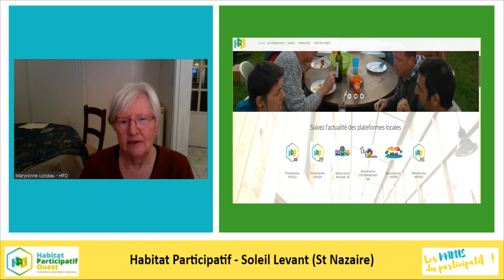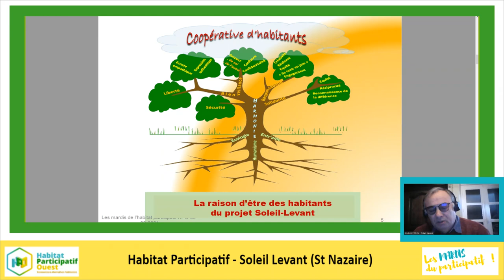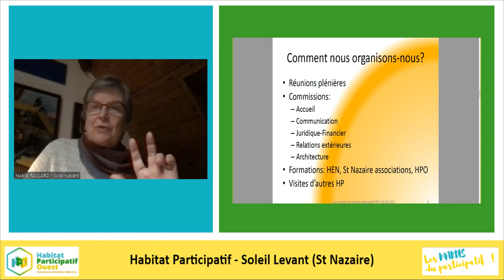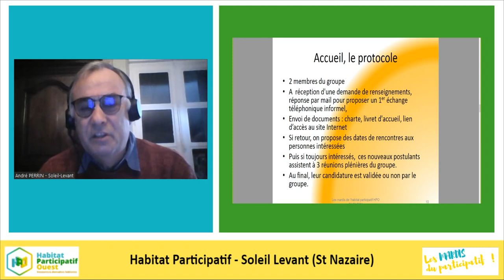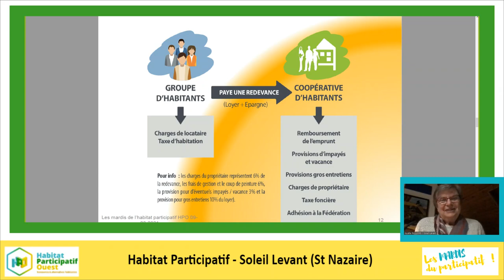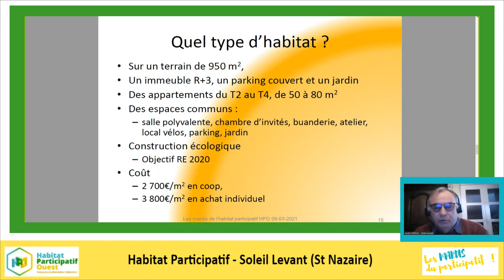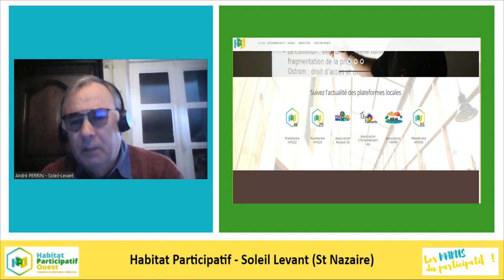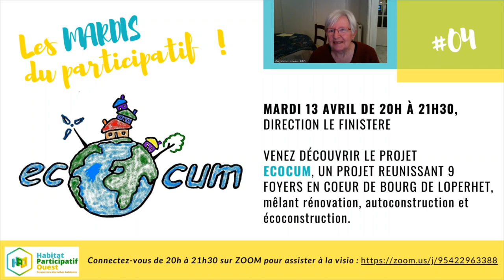Partage d'expériences - Habitat Participatif - Soleil Levant - HPO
Découvrez le projet Soleil Levant, un projet collectif de 14 logements en centre ville de Saint-Nazaire !

Cette vidéo s'inscrit dans un cycle d'interview organisé par Habitat Participatif Ouest (HPO) tout les second mardi du mois. Nous vous proposons à chaque fois une visite virtuelle d'un groupe d'habitat participatif du grand ouest afin que ses membres vous partage leurs expériences.

Venez participer au live afin d'échanger avec les membres des groupes qui interviennent. Inscription sur le site d'HPO

00:00:00 Introduction
00:03:20 Historique et planning du projet
00:08:45 Valeurs et raison d'être
00:15:10 Les projets communs
00:19:25 Organisation
00:22:10 Comment attirez vous des jeunes ?
00:25:00 Logement disponibles ?
00:28:27 La vie collective
00:33:55 Processus d'intégration
00:39:10 La communication
00:41:30 Le juridique
00:55:30 Le juridique pendant la construction
00:58:20 Où se situe le projet ?
01:00:55 Positionnement dans le quartier
01:01:30 Quel type d'habitat ?
01:05:30 Visuels 3D et plan d'architecte
01:10:25 Partenaires
01:12:50 Quel délai de construction ?
01:24:26 Coût du terrain ?
01:15:40 Fonctionnement de la SCCC ?
01:18:00 Logement social et coût d'investissement ?
01:22:15 Des moments conviviaux ?
01:26:35 Entrées / sorties depuis le début de projet ?
01:29:30 Prochain rendez vous